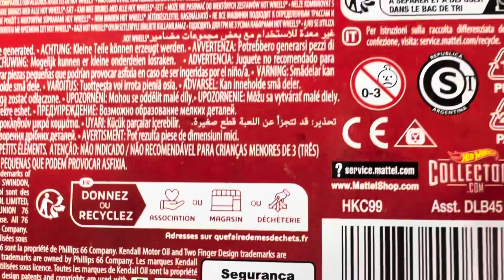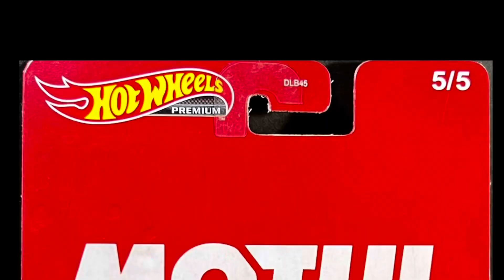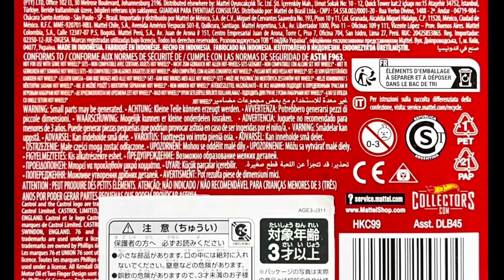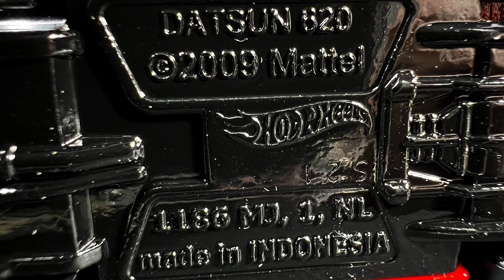HOTWHEELS PREMIUM DATSUN620 MOTUL ホットウィール ダットサン620 モチュール ミニカー